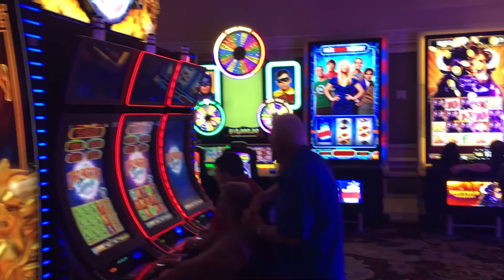Las Vegas 2016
Las Vegas 2016. I was there for the International Omega Psi Phi Talent Hunt Grand Conclave. I performed Debussy Images No. 1 at Caesar's Palace. It doesn't look hot in the video, but the average temperature was 105ºF. Enjoy!

0:00 - McCarran International Airport
0:28 - Paradise Road
0:58 - MGM Grand
1:42 - KA

2:40 - Bally’s Hotel and Casino
(I decided not to include the 3 hours we camped at Starbucks)
3:33 - Journey towards Flamingo
4:45 - Flamingo (Continuous footage towards our room)
7:33 - Bellagio
8:05 - Rio (Penn and Teller)
8:40 - Extremely Tall Guy

8:50 - Hoover Dam
9:44 - Caesar (What color do you see?)

10:34 - Relaxing Airplane Movie